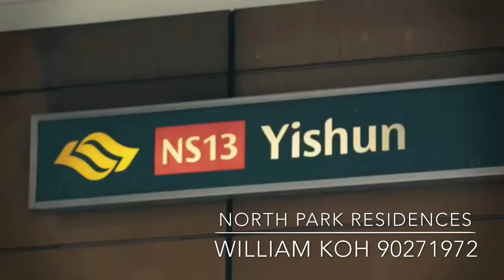VIDEO 1-North Park Residences Surroundings by FCL- ARCHITECT - William Koh 90271972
North Park Residences, 坐落在北部Yishun最大的商城NorthPoint City! North Park Residences, a mixed development in NorthPoint City is set to be the crown jewel of Yishun. Launching Real Soon! 有意者快联系我！Contact William 90271972 for more details now!

Northpoint City is the newest 99 years leasehold mixed development by one of the leading real estate developer, will soon be launched at Yishun Central in District 27, Singapore. This exceptional development consists of fabulous residential and commercial units that will benefit future residents, workers and business owners from all-inclusive luxury services and facilities and the opportunity to get a good return on investments.

Combining the largest mall in northern Singapore with an air-conditioned bus interchange, the first Community Club located in a shopping mall, a new town plaza, a roof-top Community Garden, and the 920-unit North Park Residences, Northpoint City is set to be the crown jewel of Yishun.

An iconic development in the heart of Yishun

Northpoint City will include North Park Residences, a 12-block residential development comprising 920 residences, the largest retail mall in the North of Singapore, a first-of-its-kind Community Club with in a shopping mall and a vibrant Town Plaza, equivalent to the size of 10 basketball courts for hosting a myriad of cultural and community events.
The iconic architecture of Northpoint City will weave nature with suburbia. When completed in 2018, Northpoint City will become a one-stop destination for all lifestyle needs, from retail and grocery shopping to dining and community activities.

Seamless Connectivity right at the doorstep of residents

Residents commuting in and out of Nee Soon, as well as within Nee Soon, will benefit from the integrated transport hub, comprising a direct shopping underpass linked to the Yishun MRT station, an air-conditioned bus interchange, sheltered parking for 300 bicycles and over 1,000 car park lots in Northpoint City and the vicinity.
Northpoint City will also involve the construction of new pedestrian bridges that will offer barrier-free access to the entire development. Coupled with new roads and a 15.5 km dedicated cycling network that are part of Yishun's transformation, residents will be able to enjoy seamless connectivity right at their doorstep.
In addition, Northpoint City will benefit from the Government's plan to improve seamless transport connectivity with the upcoming North-South Expressway and the Thomson Line come 2020.

Desirable Lifestyle Destination in the North

Northpoint City will have the largest shopping centre in the North with over 500 retail outlets, more than double the current retail stores at Northpoint Shopping Centre. Beyond offering a myriad of retail and dining options, Northpoint City will truly be a destination for the family.

The development will also house a childcare centre, a Community Garden on the roof-top, the existing Yishun Public Library, children's play areas, Community Club and also Golden Village cinema within 5 minutes walking distance.